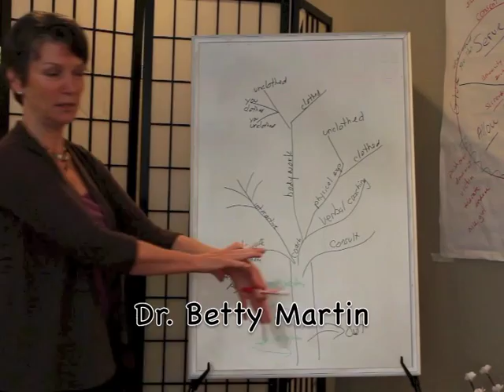Like a Pro, training for professionals who touch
Dr. Betty Martin has had her hands on people professionally for over 30 years. Like a Pro workshop teaches you how to make your sessions safe, effective and satisfying for both you and your client. Presence, clarity, boundaries, communication - for massage artists, surrogate partners, sexological bodyworkers, counselors, experiential coaches.